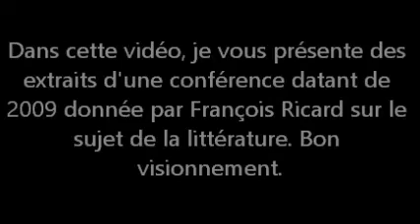François Ricard prend acte de la Fin d'une Époque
*C'est en 2019 plutôt qu'en 2009 (comme le mentionne erronément l'intro) que François Ricard a accordé cet entretien. François Ricard est notamment l'auteur d'un livre sur la Révolution tranquille intitulé la ''Génération lyrique'' et qui pourfend sans concession les réformes effectuées par les tenants de la Contre-Culture dans les années 60. Au niveau de la post-littérature, par ailleurs, la tendance se divise en deux camps. D'une part il y a ceux qui font de la post-littérature sans le savoir et qui se croient encore littéraires. D'autre part il y a ceux qui emploient la post-littérature elle-même comme un objet de réflexion. Ceux-ci peuvent être aussi bien qualifiés de post-littéraires, mais pas dans le même sens évidemment.